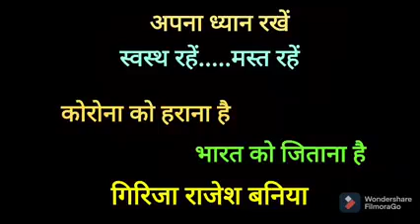Corona ko Harana hai Bharat ko Jeetana hai.